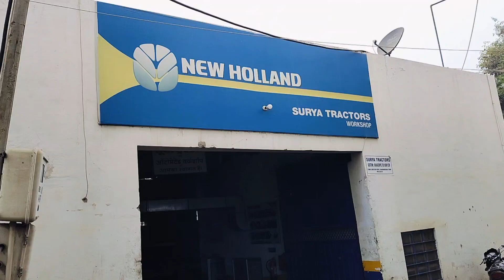new holland ट्रैक्टर कि जबर्दस्त वर्कशॉप हनुमानगढ़ में बहुत बड़ी है Surya tractor hanumangarh